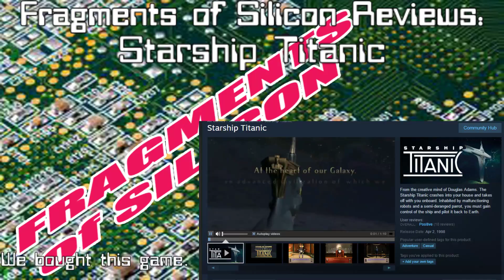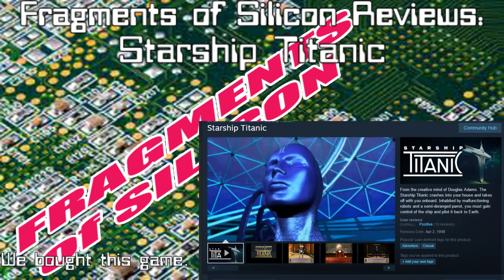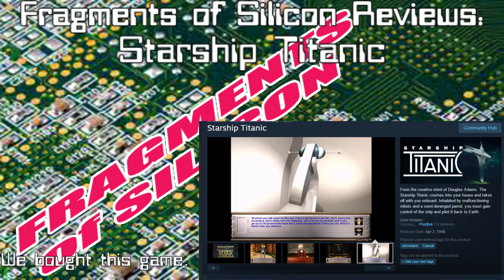Fragments of Silicon Reviews: Starship Titanic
Fragments of Silicon travels back into time to review thus adventure game created by the renowned author Douglas Adams and revived by Nightdive Studios -- Watch live